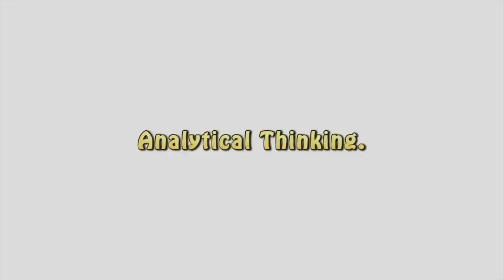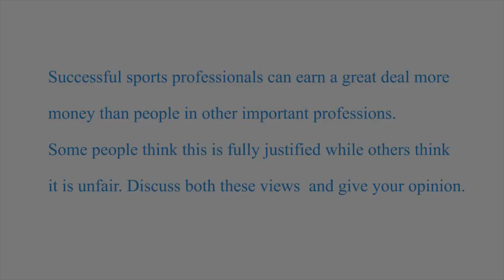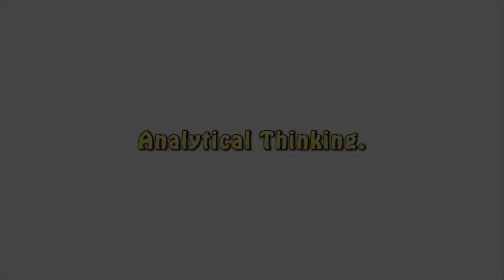[True IELTS] Ms Leigh Vu nói về "Học IELTS qua phương pháp A.C.C.H từ UK"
Trong video này, Ms.Leigh Vu sẽ nói về phương pháp hiệu quả mang tên A.C.C.H do cô sáng tạo ra và áp dụng thành công trong việc luyện thi IELTS của mình ở True IELTS Center. Vậy A.C.C.H là gì?
A = Analytical thinking
C = Critical thinking
C = Creative thinking
H = Hybrid learning
Tìm hiểu thêm về Ms.Leigh và phương pháp A.C.C.H từ UK đã chứng minh hiệu quả trên nhiều thế hệ học sinh
Address: P.1807 tháp B tòa nhà Sông Hồng Park View, 165 Thái Hà
* Ms.Leigh Vu sinh năm 1988, từng học tập và sinh sống 8 năm tại UK, có IELTS 8.0 và hiện đang là chủ nhiệm chương trình huấn luyện tại True IELTS Center.